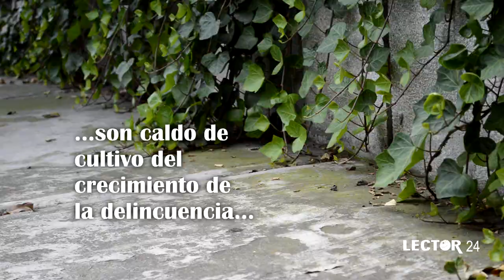Violencia en Ixtapaluca se origina por crisis económica: Areli Estrada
* Podemos entender la violencia de género como una consecuencia natural de una violencia estructural: Areli Estrada.